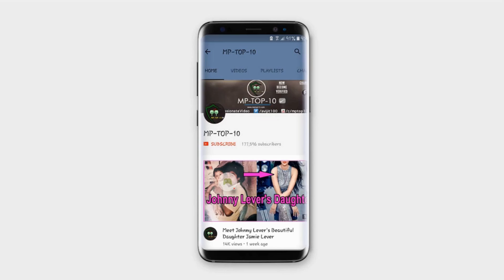Taimur Ali Khan is Learning horse riding at Pataudi Palace with Kareena Kapoor Khan